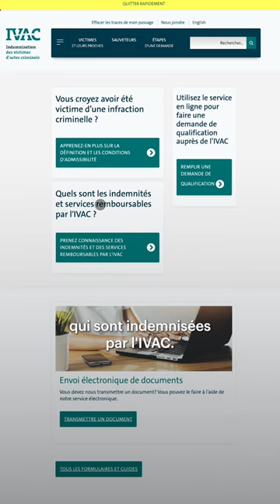Indemniser plus de victimes d’actes criminels, mais moins longtemps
Le ministre de la Justice du Québec, Simon Jolin-Barrette, a élargi l’accès au régime d’Indemnisation des victimes d’actes criminels (IVAC), mais a réduit la durée des prestations. Toutefois, il a accepté de rencontrer des victimes et semble être disposé à revoir les paramètres de sa loi. Cliquez ici pour lire l’article